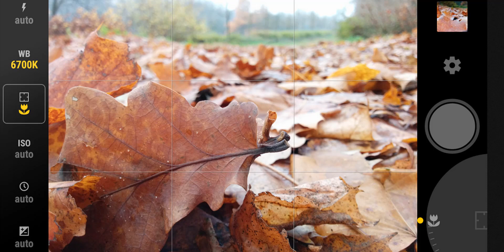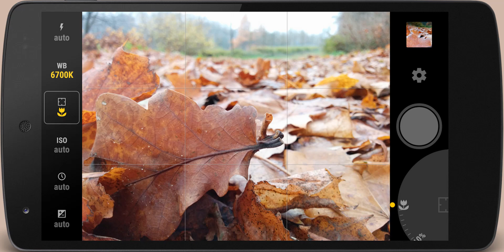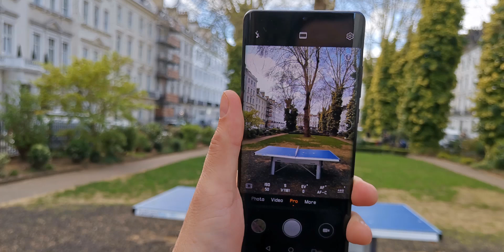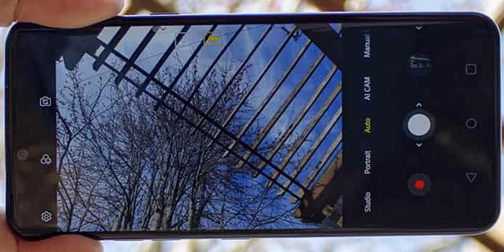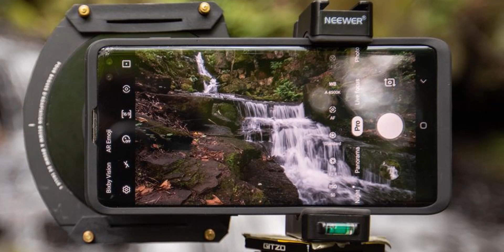MEJORAR LA CÁMARA DE CUALQUIER CELULAR 10000% REAL NO FEIK